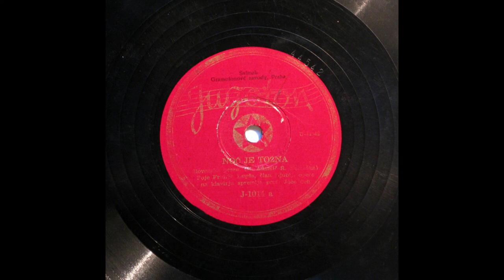The night is sad. Slovenian song. (B. Adamič – R. Petruška).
LUPŠA, Fridrih/Friderik (*Retnje, Tržič, Slovenia, 13. VII. 1908 -+Ljubljana, Slovenia, 9. II. 1986) (Bass)
Noč je tožna. Slovenska pesem (B. Adamič – R. Petruška). Poje Fridrih Lupša, član Ljubljanske opere, na klavirju spremlja prof. Jože Čeh. Jugoton J-1014 a/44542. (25 cm.) Snimak Gramofonové zavody, Praha (1945)